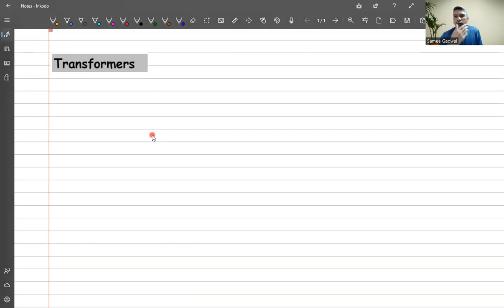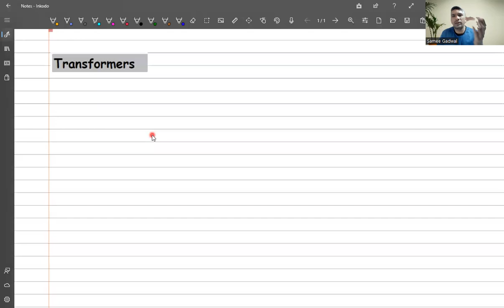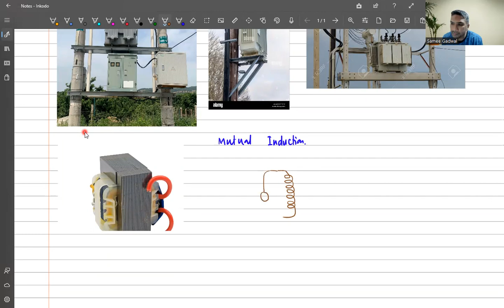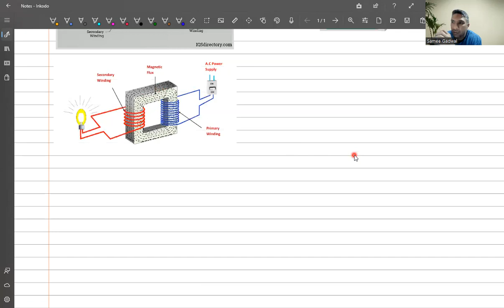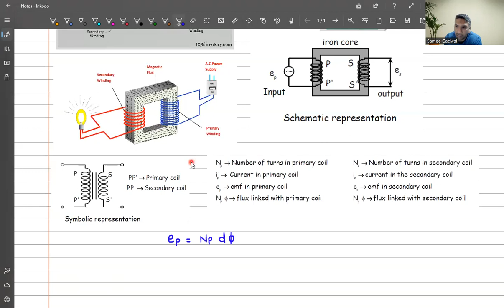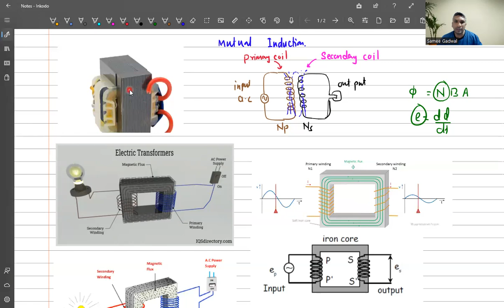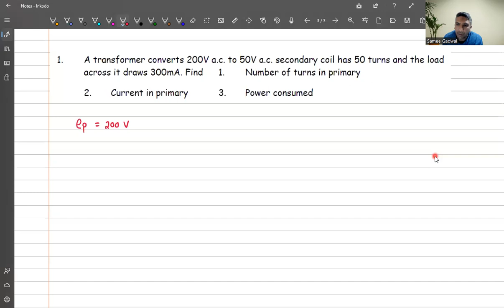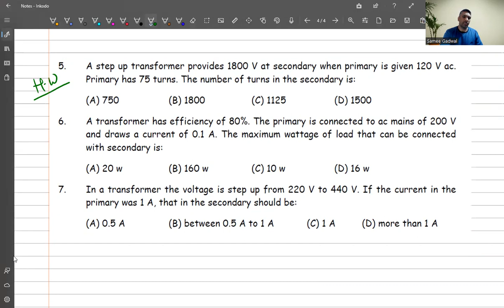L12||Electromagnetic Induction/Transformer/Notes in Description